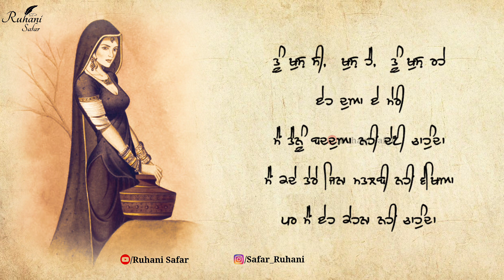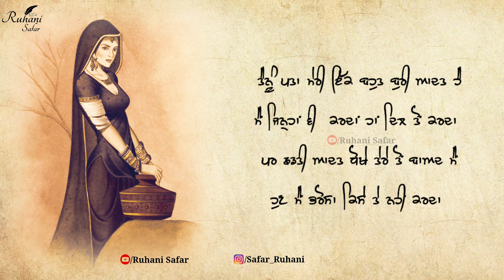ਤੇਰੀ ਮੇਰੀ ਅਧੂਰੀ ਕਹਾਣੀ, Punjabi Shayari, Heart Touching Shayari, Ruhani Safar Ep 756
I am uploading a series of  Videos Based on  Punjabi kalam of Baba Bulleh Shah and other Sufin poet's. All videos links are below. 👇👇
no
Music Credit -

Keywords -

Warish Shah
Sufi Kalam
Sufiana Poetry
kalam bulleh shah
sufi poetry
punjabi shayari
Punjabi poetry
Bulleh Shah